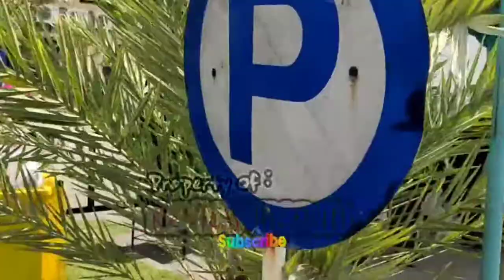Ending Tutorial Manasik Haji Raudhatul Athfal Se-Kota Medan Asrama Haji Medan